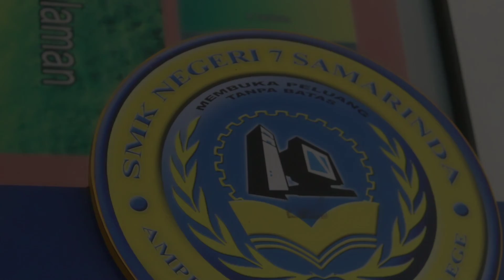INFORSA Goes to School | SMKN 7 Samarinda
Pada kesempatan kali ini INFORSA mengunjungi SMKN 7 Samarinda untuk memperkenalkan Prodi Sistem Informasi kepada teman-teman di SMKN 7 Samarinda.